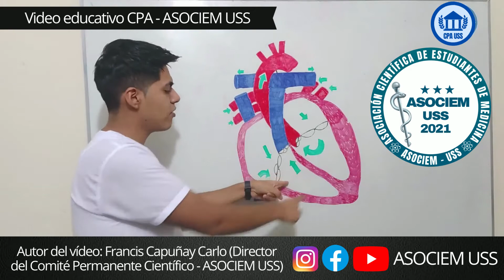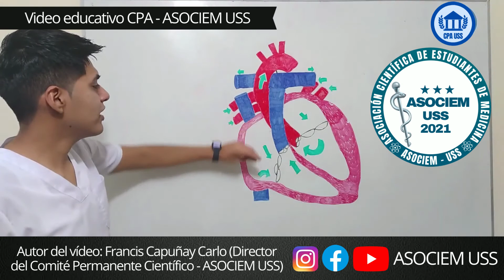Video Educativo CPA - ASOCIEM USS: Circulación mayor y menor del corazón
Video Educativo CPA - ASOCIEM USS:
Circulación mayor y menor del corazón
Autor del vídeo: Francis Capuñay Carlo
(Director del Comité Permanente Científico - ASOCIEM USS)